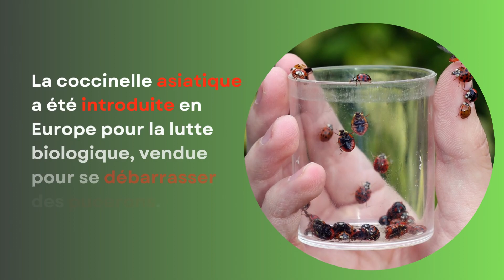7 infos étonnantes à connaître sur les coccinelles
La coccinelle, cette bien-aimée de nos jardins, cache sous sa carapace à points noirs bien des secrets. Découvrez ces infos qui vont vous étonner !
consoglobe : 🌳 Chaque jour, des infos, de l'actu et des conseils pour consommer et vivre mieux.